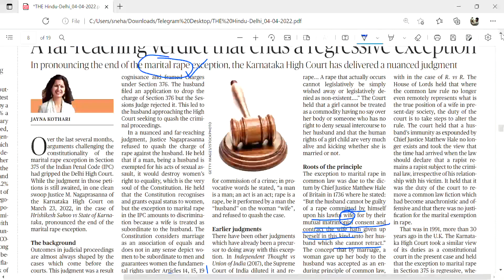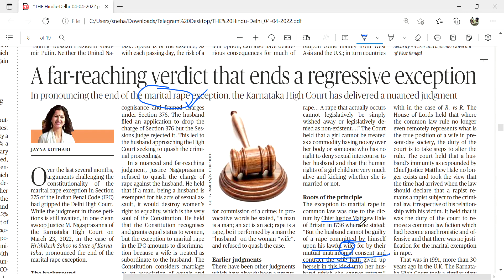The Hindu editorial analysis 04 april 2022 a far reaching verdict that ends a regressive exception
Educate the under poverty children's
give your contribution

Please Click on the following links to get current affairs related question and answers :